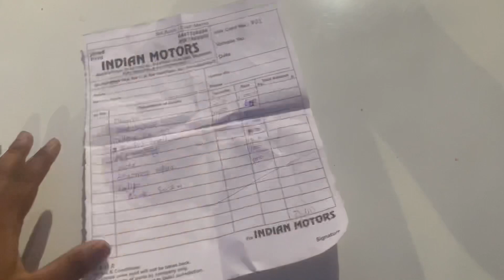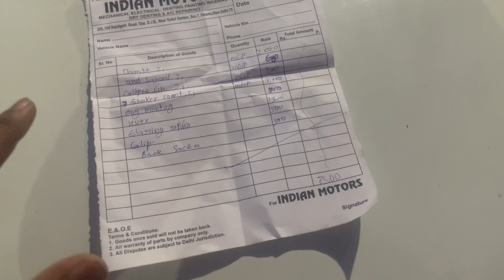Wagonr suspension work ₹8000 || chandra vlogs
Wagonr suspension